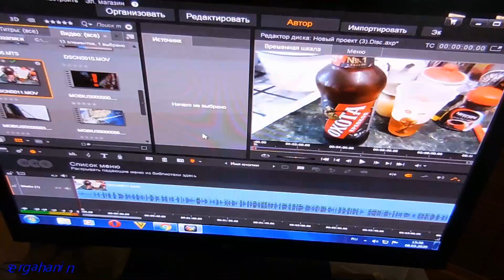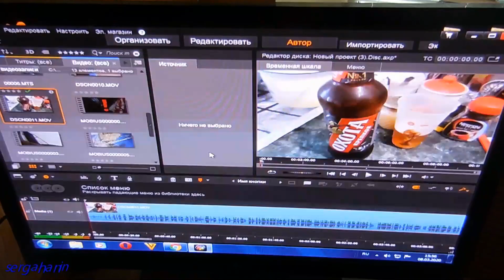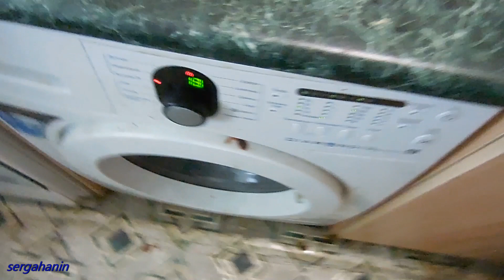ОХОТА КРЕПКОЕ))ПИВО как выбрать.КРАСНОЕ И БЕЛОЕ это пенное !!!